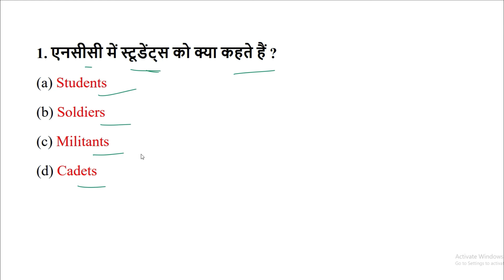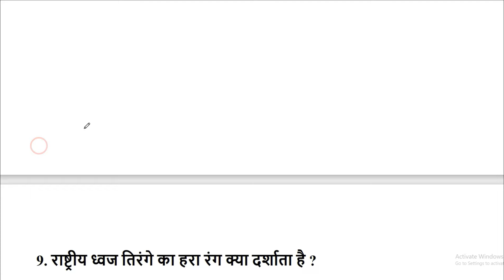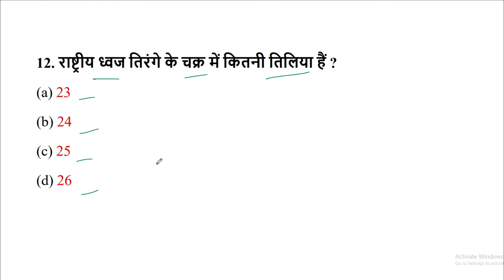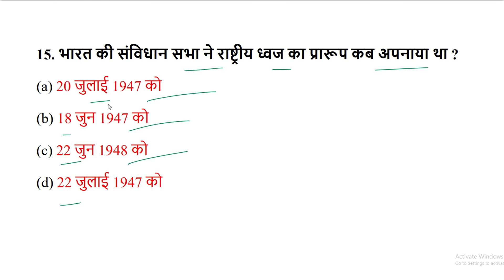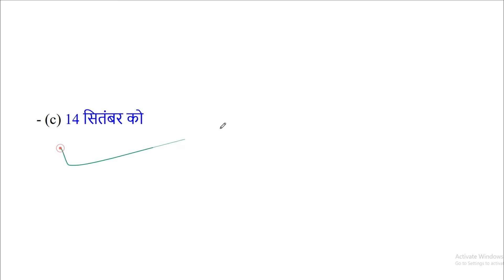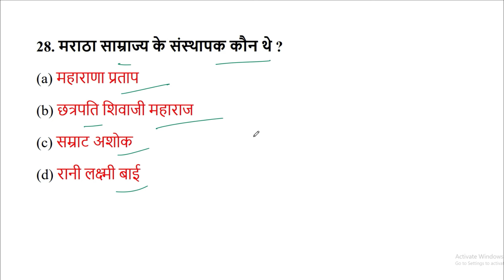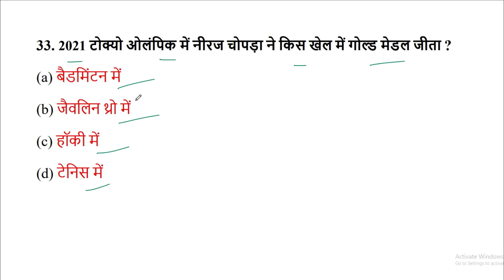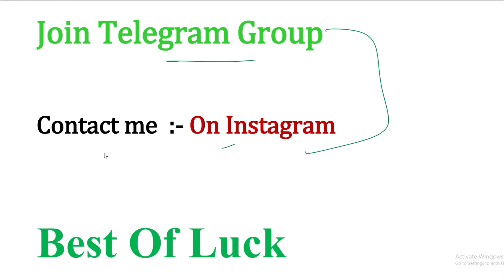ncc bharti quiz test 7 | ncc_bharti__test_2024 | ncc bharti exam question paper 2023